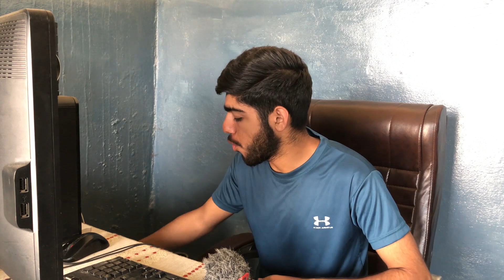Reaction on KAKA - SHEESHE - MIRROR - Vertical Music Video - Kaka New Song - Kaali Car Kaale Sheeshe